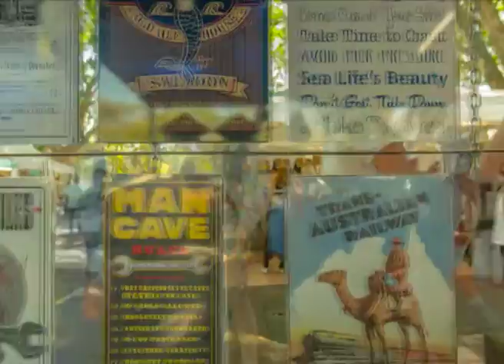eumundi NT 4:3 social R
For more information about the video production services, video strategy, photography from concept to delivery. We are an Australian based business with offices in Sydney, New South Wales and Noosa, Queensland.